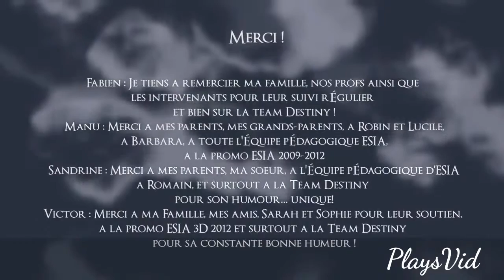My Fate-funny cartoon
Funny Cartoon About Fate